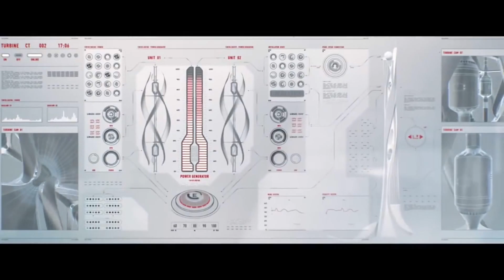Detrás de cámaras: 'Rascacielos: Rescate En Las Alturas'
Dwayne Johnson nos presenta su nuevo film. ¿Cómo se hizo? ¿De qué va? ¡Acá te lo contamos!